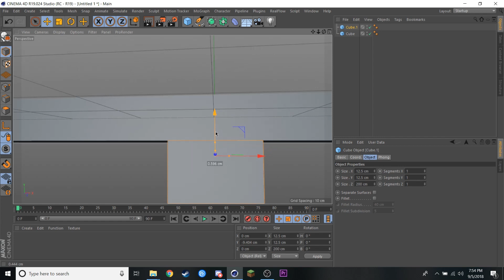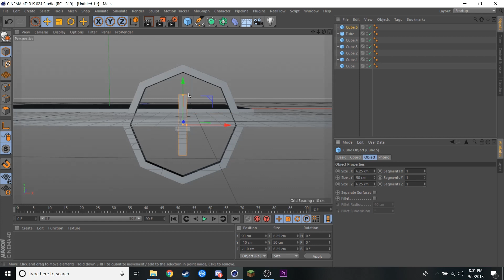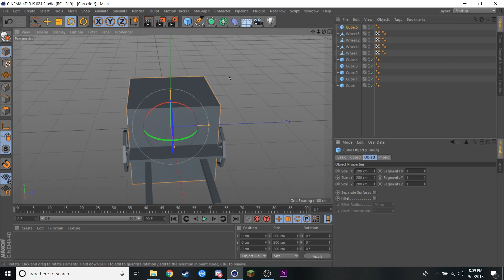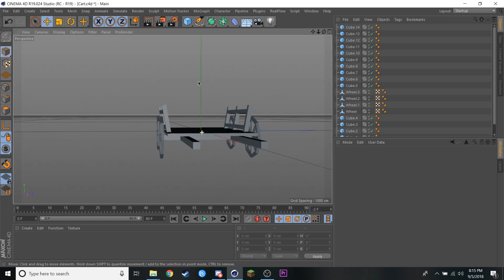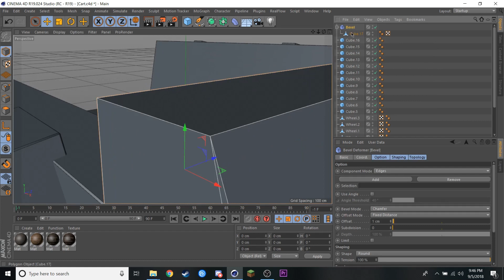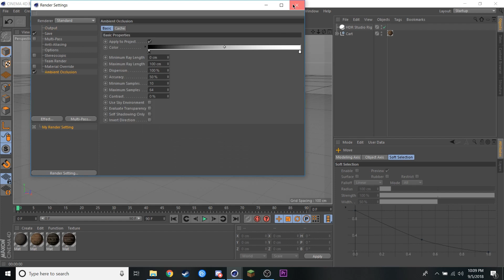Creating a Wagon in Cinema4D For Minecraft Animation - Timelapse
What'sup Survivalists! ItsCheif from TeamWnJ here to Enhance your Animations and Tell your Stories!

Apologies for the late upload, have been quite busy with lots of stuff coming up lately.

This video show the entire process of modelling and texture a Minecraft styled wagon.

It's an hour worth of great information intended for TeamWnJ Staff, a great learning experience for anybody who wants more than what's available on my YouTube channel.

Unfortunately, I did have to cut out certain parts I'm not allowed to show, that is the process of making connected textures, however, this will be included into the full Patreon version as well.